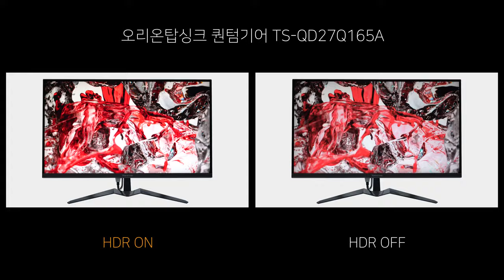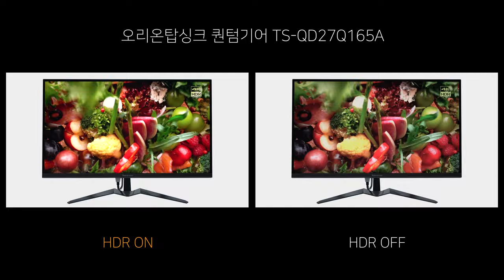Video HDR ON vs OFF - 오리온탑싱크 퀀텀기어 TS-QD27Q165A